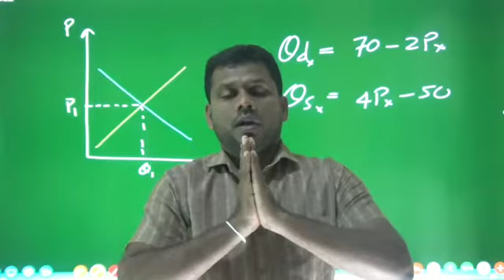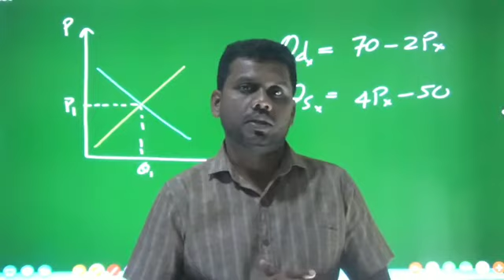Island Rank වලට, District Rank වලට සූදානම් වන්නේ කෙසේද .? Agriculture Sinhala Ruwan Dehigama.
A/L විභාගයේදී ඉහල දිස්ත්‍රික් රෑන්ක් හා Island rank ලබා ගැනීමට ඔබ සූදානම් විය යුතු ආකාරය මෙම වීඩියෝවෙන් විස්තර කර ඇත.